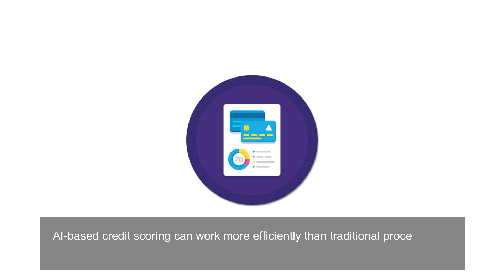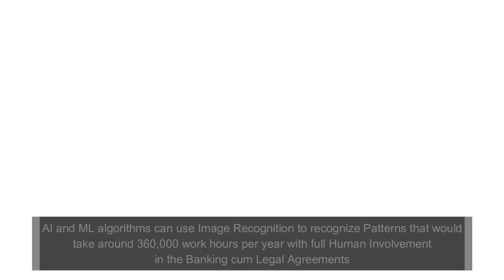How AI and ML Strengthen Customer Experience for the BFSI Sector | Ray Business Technologies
This video showcases how AI and ML strengthen Customer Experience for the BFSI Sector.

Ray Business Technologies offers unique Artificial Intelligence services for the desired solution. We specialize in delivering customized AI solution across several industries including Accounting & Finance, Retail, Healthcare, Telecom, BFSI, and eCommerce.

to learn more about RBT services around Artificial Intelligence.

How AI and ML Strengthen Customer Experience for the BFSI Sector  | Raybiztech
AI Technologies,Artificial Intelligence,Machine Learning,Customer Experience,BFSI Sector,Financial Sector,bfsi sector challenges,bfsi sector questions,banking,bank,finance,data science,data science in banking,financial services,intelligent automation,data science in finance,data science in financial services,data science in banking sector